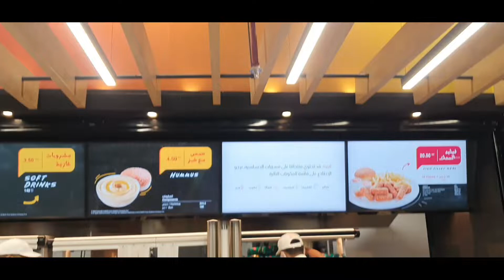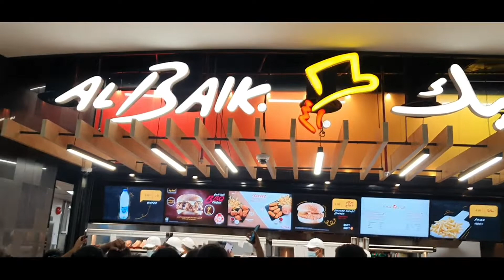Roadrunners Of Hunger Staion || Delivery Boys || Albaik Riyadh Saudi Arabia || But Vlogs